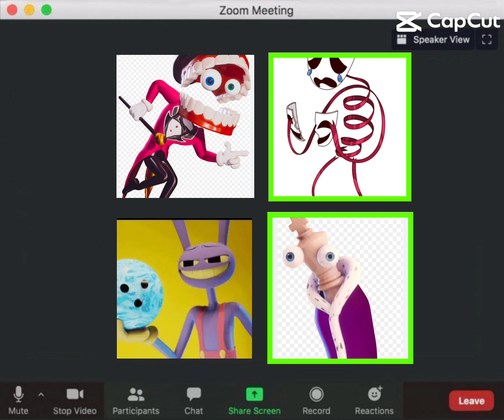Dead as hell💀